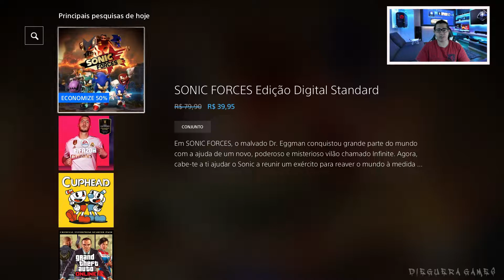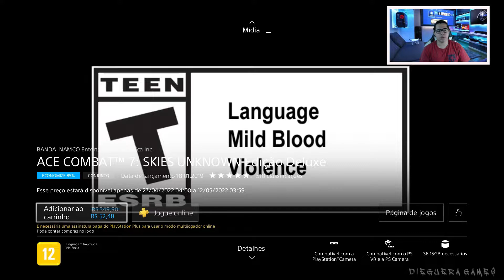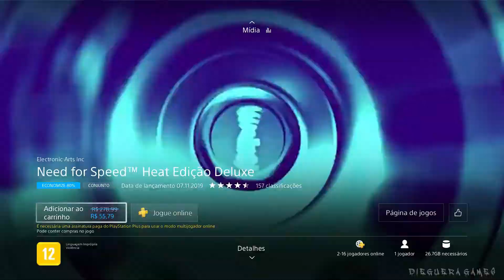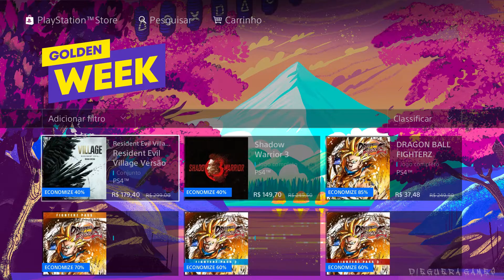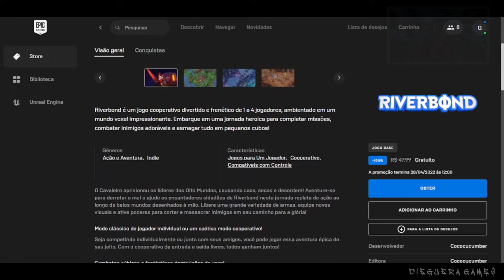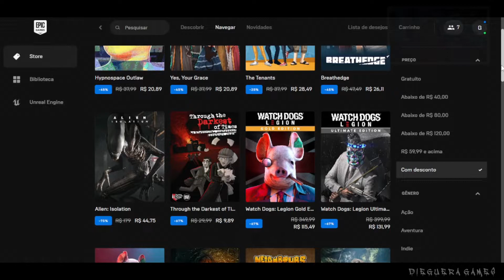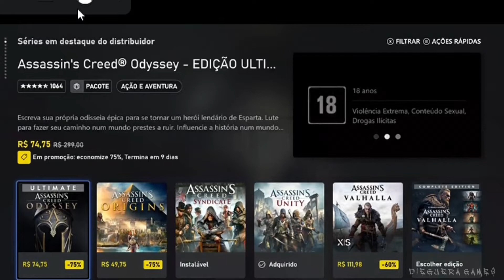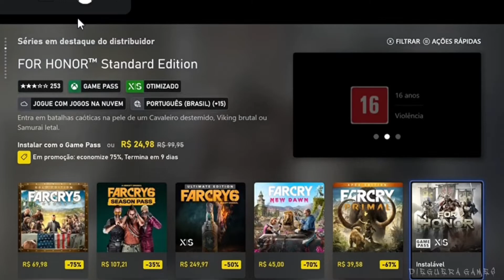PROMOÇÃO DE JOGOS!! E JOGOS GRÁTIS - STEAM & EPIC. PLAYSTATION,XBOX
E ai galera beleza?  trazendo hoje um video de  jogos que estão com uma boa oferta dessa semana, além das novas promoções que chegou para o mês de maio em todas as plataformas!!  e também dois jogos dado pela Epic para você ir lá resgarta e jogar...